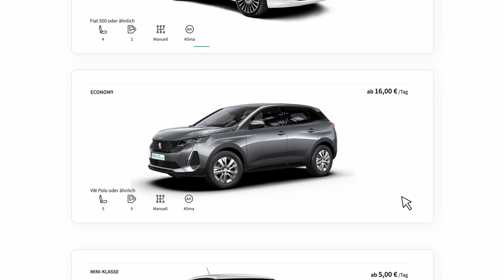billiger-mietwagen.de - Weniger Schotter - Spot - 30 Sek.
Weniger ist yeah! Jetzt auf der Straße zum Strand Schotter sparen – mit einem Urlaubsauto von billiger-mietwagen.de! Vergleichen – buchen – Bestpreis sichern!